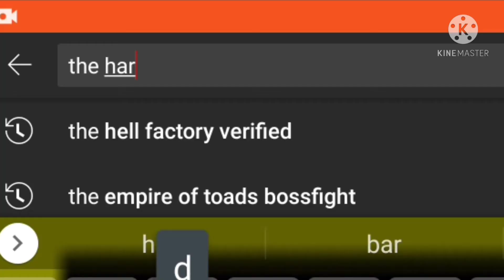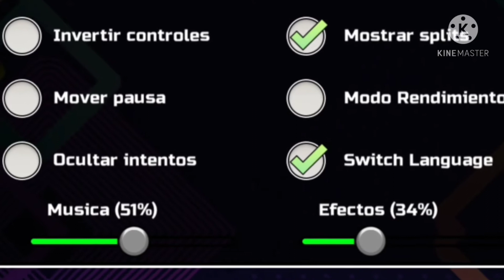MBReady Prueba The Hardcore Ascent (Juego creado por GuitarHeroStyles y más) - gDash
¡Mi cuenta de GD es MBReady, búscala y mírala para que veas mis avances!